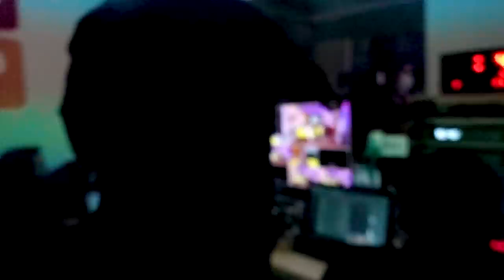PERTAMA KALI!!!! OFFICE TOUR KANTOR BARU MOP CHANNEL BARENG AYU TING TING!!!!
Gemeser!
Untuk pertama kalinya hari ini aku kunjungin kantor baru MOP Channel!!! Aku datang ke kantor MOP Channel dalam rangka memenuhi undangan salah satu program yang ada di MOP Channel. Selagi aku nunggu waktu ON AIR, aku mau ajak Gemeser buat ikut aku office tour kantor baru MOP Channel. Eiitss, tapi aku ga sendiri loh! Aku ditemenin sama Omah Ruben dan juga special guest star, Ayu Ting Ting!!!

Daripada penasaran,  langsung aja cusss nonton videonya sampai akhir.